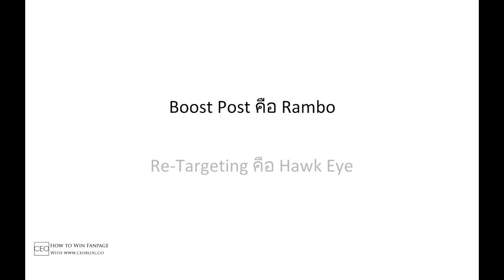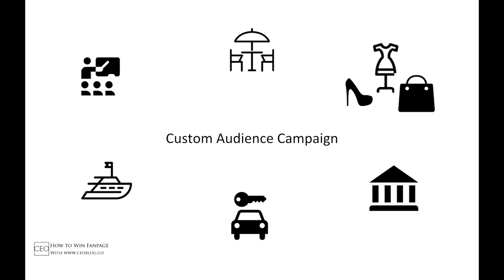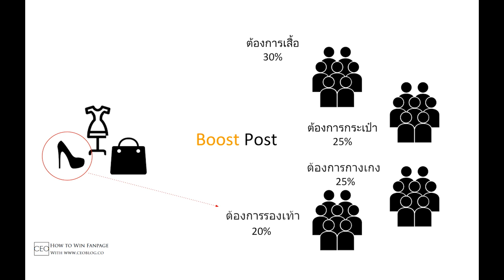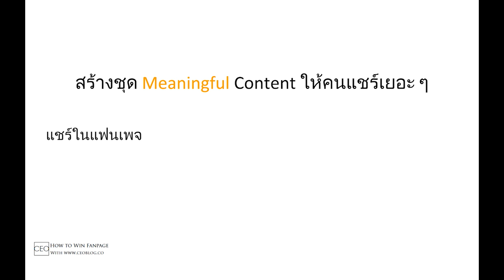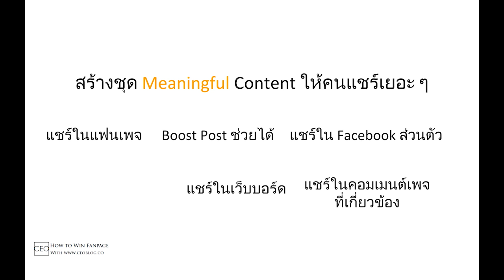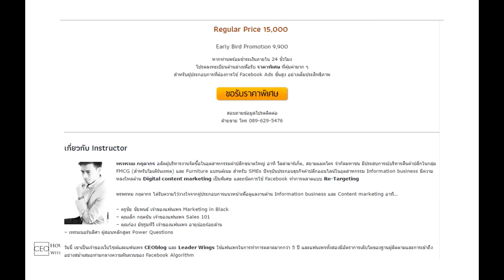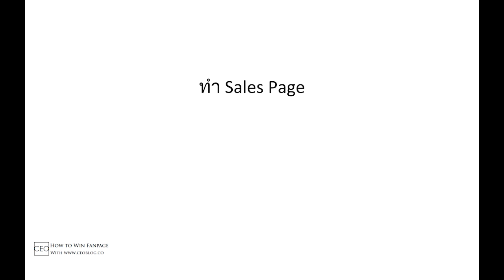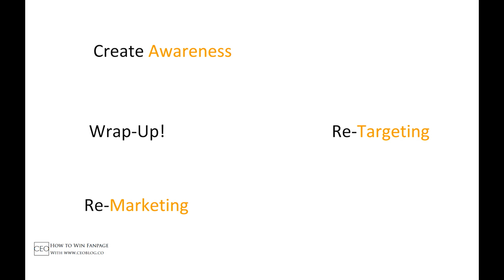ตัวอย่าง How-to Win Fanpage บทที่ 15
วิธีทำการตลาดบน Facebook Fan Page แบบเจาะลึก วิธีทำ Content วิธีทำโฆษณาแบบ Re-Targeting วิธีใช้แฟนเพจทำ Lead Generation